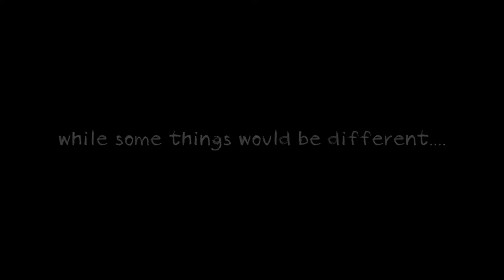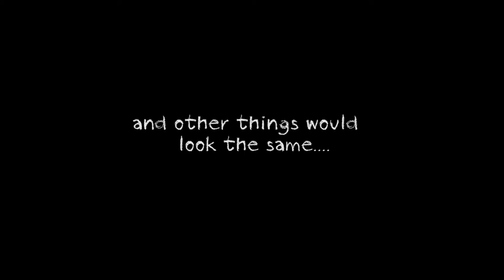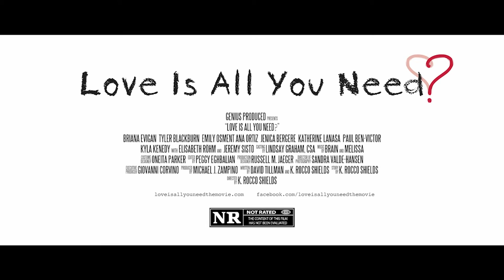Love Is All You Need? - OFFICIAL TRAILER (2016)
Studio: Independent
Release: October 2, 2016
Director: Kim Rocco Shields
Writer: Kim Rocco Shields, David Tillman
Cast: Briana Evigan, Tyler Blackburn, Emily Osment, Ana Ortiz, Kyla Kenedy, Elisabeth Röhm, Jeremy Sisto

Prejudice. Human rights. Bullying. "Romeo and Juliet" meets "Crash" meets "Requiem for a Dream"...with a twist. Based on the multi-award winning short film of the same name.